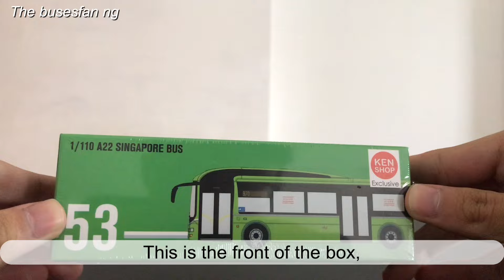[Unboxing Production] Masterpiece Collectibles SMRT MAN A22 Unboxing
A quick unboxing video on the popular Masterpiece Collectibles MAN A22 in 1/110 scale.

You can find TINY bus models at

All footage filmed and edited by The busesfan ng